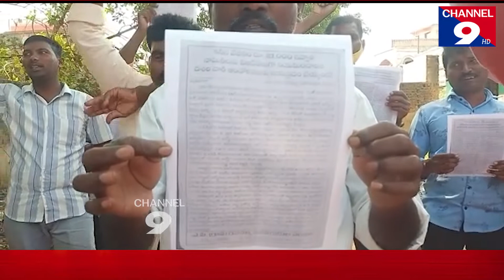The promise given by Jagan should be kept immediately Demanded VRAs@Channel9hd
జగన్ ఇచ్చిన హామీని వెంటనే నిలబెట్టుకోవాలి
 డిమాండ్ చేసిన వీఆర్ఏలు(The promise given by Jagan should be kept immediately
 Demanded VRAs)@Channel9hd